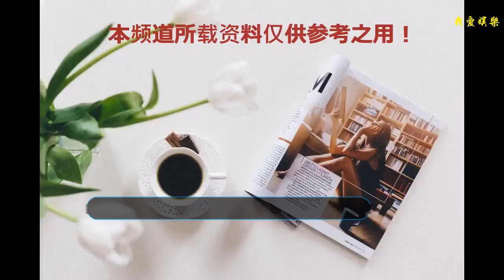全智賢演大明星，迪麗熱巴演大明星，張嘉倪演大明星，差距大？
提到娛樂圈的大明星，不知道大家會首先想到誰？在女明星里，除了當紅的一些流量小花，真正能稱上“大明星”的，恐怕要當屬四旦雙冰了，四大花旦里，章子怡國際地位最高，周迅演技公認最強，趙薇群眾基礎最好，徐靜蕾作品不多，卻最有才氣，至于范冰冰和李冰冰，近幾年發展迅猛，人氣地位已經可以和四大花旦平起平坐！明星們在鏡頭前光彩亮麗，私生活也是網友茶余飯后的談資，而一些影視作品，則直接以大明星的故事展開，比較早的有周迅，2005年在電影《如果愛》中，周迅飾演的女主角孫納從一名北漂一路成為光彩耀眼的大明星，不得不說“孫納”是許多女明星奮斗史的縮影，而憑借對“孫納”一角的精彩詮釋，周迅一舉獲得金像獎和金馬獎雙料影后！而熒幕上最受歡迎的“大明星”角色，當屬2013年韓國女星全智賢在《來自星星的你》中飾演的頂級女星“千頌伊”，鏡頭前她擁有出眾的外貌，性格直爽又霸氣十足~把外套披在身上的穿法也是既新穎有潮范十足~私底下卻又傻乎乎的經常“犯二”，甚至有點自戀~性格大大咧咧，敢愛敢恨，重情重義，既賣的了萌，又能駕馭女王范，“千頌伊”也成了繼“野蠻女友”之后，全智賢又一經典熒幕形象！2015年的電視劇《克拉戀人》中，迪麗熱巴飾演的大明星“高雯”外表優雅美麗，極具女人味，性格卻傲嬌與呆萌兼具，被觀眾譽為“中國版千頌伊”~不過比之千頌伊，迪麗熱巴的人設更偏可愛呆萌一些，雖然也很高挑美麗，但跟氣場爆表的千頌伊相比，迪麗熱巴的氣場要遜色不少；而在《克拉戀人》中，迪麗熱巴飾演的“高雯”雖然只是女二號，卻大受歡迎，風頭和人氣甚至超過了唐嫣飾演的女一號“米朵”~最近熱播的偶像劇《溫暖的弦》中，瓊瑤女郎出身的張嘉倪挑戰出演了女明星“一心”，劇中給一心的定位是“光彩奪目的絕色影后”，論外形，張嘉倪五官小巧精致，但卻稱不上絕色美人，再加上身材嬌小，雖然張嘉倪想要極力演出大明星的范兒，卻撐不起氣場來~在劇中，張嘉倪欠缺那種光彩奪目的大明星光環，更多的時候有一種鄰家小妹的既視感~即使模仿千頌伊把外套披在身上，卻也是形似神不似，給人的感覺是搭配得的有點不倫不類~不得不說，全智賢演大明星，迪麗熱巴演大明星，張嘉倪演大明星，差距還真大！對此，你們有什么看法？